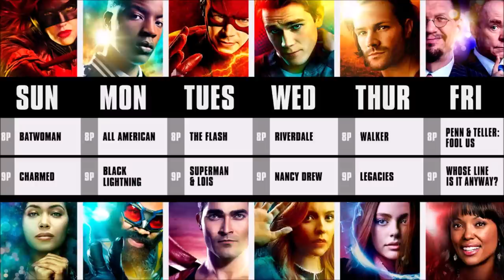Supergirl Season 6 PREMIERE Date CONFIRMED! - Supergirl Teaser & Set Photos Breakdown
Supergirl Season 6 PREMIERE Date CONFIRMED! - Supergirl Teaser & Set Photos Breakdown, The Flash Season 7, The Flash, Supergirl, Supergirl Season 6, The Flash 7x01 Promo, The Flash Season 7 Promo, Supergirl Ending, Supergirl 6x01 Promo, Supergirl Season 6 Promo, Supergirl Trailer.